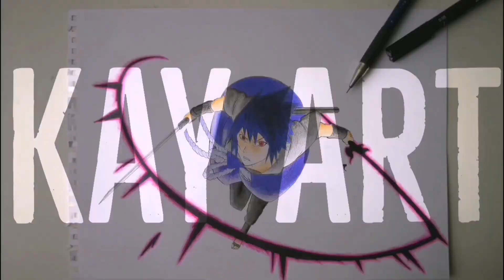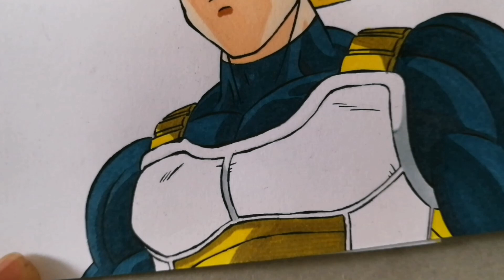Drawing VEGETA SSJ New MOVIE Style!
In this video I will be drawing vegeta super saiyan from the upcoming dragon ball super broly movie. A film based in the world of dragon ball z and dragon ball super. In this video I will be drawing vegeta super saiyan referencing from the new trailer. I will start by drawing the head of vegeta which is characterized by the new design and new style. I will move on drawing vegeta ssj hair (the same as goku super saiyan) and then I will start drawing all of the remaining body of vegeta super saiya in the new movie style.

After finishing drawing vegeta. I will start the line art and then colour with alcohol markers vegeta skin and his super saiyan ssj hair and the rest. In the movie broly will go against goku and vegeta, possibly even gohan all drawn on the new dragon ball super movie style. At the end of this video you will learn how to draw vegeta super Saiyan  in the new dbs movie design, which is the same as saying as learning how to draw vegeta ssj in the new movie style.